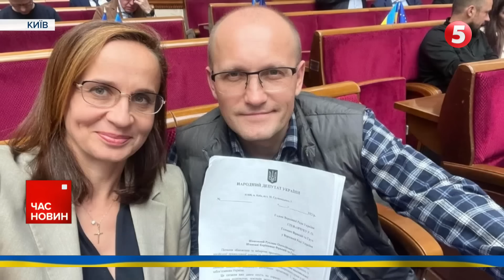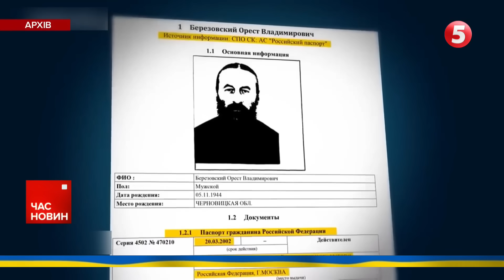Стефанчук помилився! Депутати зібрали голоси за заборону РПЦ в Україні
Про це 5 каналу повідомила ініціаторка звернення, нардепка від Голосу Юлія Клименко. Тепер  питання заборони структури, афілійованої з церквою ворога, мають винести до зали. Коли це станеться і хто з обранців проти  - Ганна Рибалка допитувалась.

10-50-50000 - будь-яка сума має значення.
Разом переможемо!
Слава Україні!